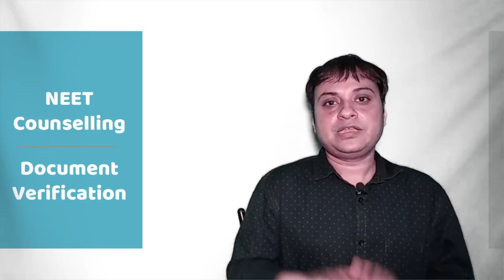Part 2 : MBBS NEET Counselling 15% Quota Know Step by Step to lock the seat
This video is about NEET counselling covering 2nd part of 15% counselling, Candidate appeared for NEET and ready to take admission in MBBS and BDS course in India and Abroad must watch this video series of part 1 & 2 to understood each point and steps to be prepared before counselling. In this video we have covered choice filling and allotment of seat and also discussed about counselling round. Rough idea of Mop up round counselling is also discusses which will be discussed in detail in coming videos. So students who do not have any counselling idea must watch the video and share among your friend to spread the knowledge.

Career pathsala Page:-

Need counselling 1st Part Youtube Video:-